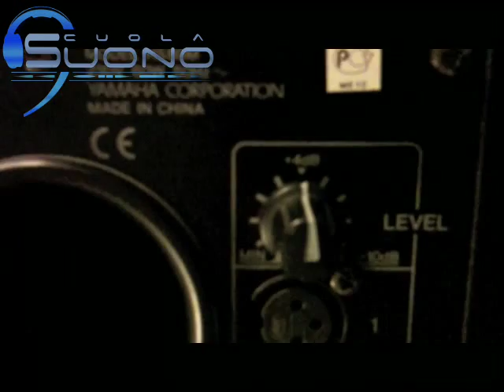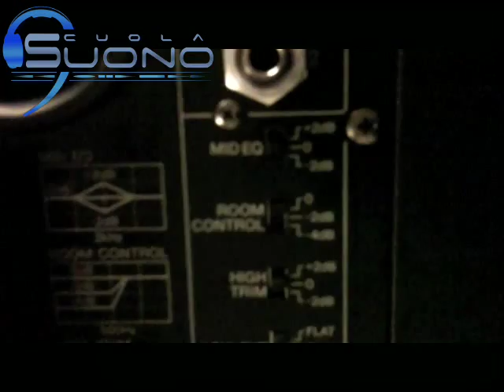Yamaha HS80M: monitors da studio ed home recording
Videorecensione di Scuolasuono.it sui monitors da studio Yamaha HS80M